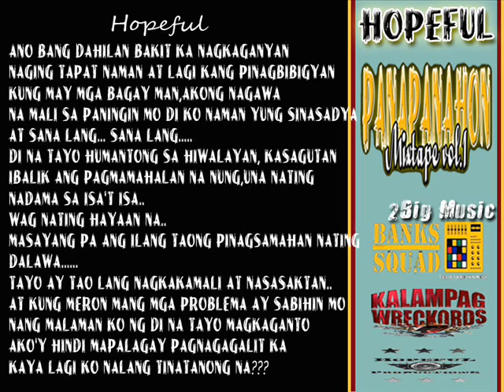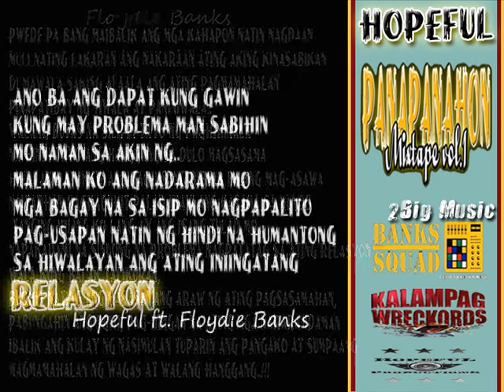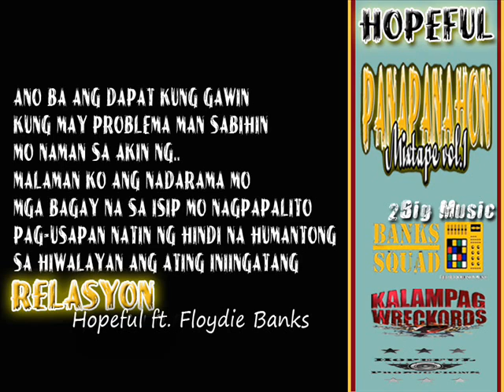Relasyon - Hopeful ft. FloydieBanks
Mula sa "PANAPANAHON" Mixtape Vol.1 By.HOPEFUL
BANKS SQUAD/KALAMPAG/HOPEFUL PRO. 2012